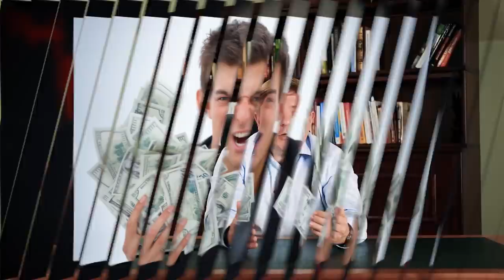Что делать, если акция упала? / Как взвесить риски перед покупкой акции?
Что делать, если акция пошла вниз? Таким вопросом задаются многие, но к сожалению, делают это уже после покупки акций. Как не допускать таких ошибок и минимизировать риски - расскажем сегодня в выпуске. Обязательно досмотрите это видео до конца!

Что делать, если акция упала? Как взвешивать риски покупки акций? Обо всем подробнее в данном видеоролике.

Было ли в вашей практике такое, что Вам приходилось вынуждено продавать акцию по низкой цене? Напишите об этом в комментариях.

СТРУКТУРА
0:00 - Вступление
0:23 - Что делать, если акция пошла вниз?
1:01 - Нужно задумать о падении акции еще до ее падения
1:21 - Что значит купить акцию?
1:58 - Акции Уоррена Баффета
4:36 - Почему важно анализировать компанию до покупки акции?
5:57 - Почему может быть падение цен акций?
7:21 - Почему упали акции Сбербанка?
9:33 - Какие плюсы от снижения цены за хорошую акцию?
9:57 - Можно ли сильно потерять, если поддаться эмоциям в этот момент и продать?
12:15 - Заключение